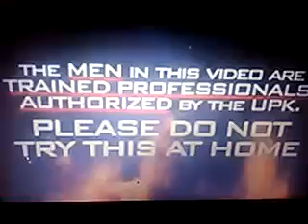Black woman fights for her slave master